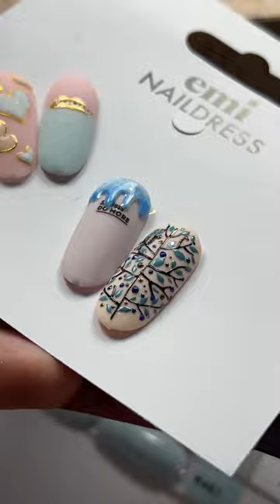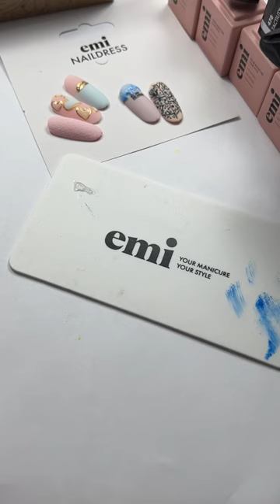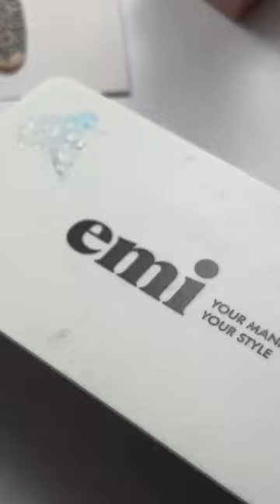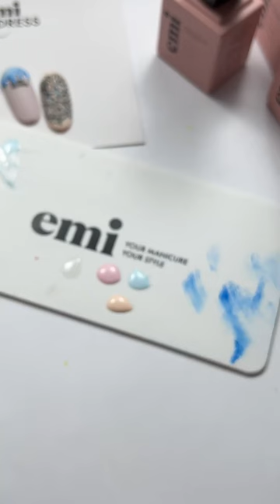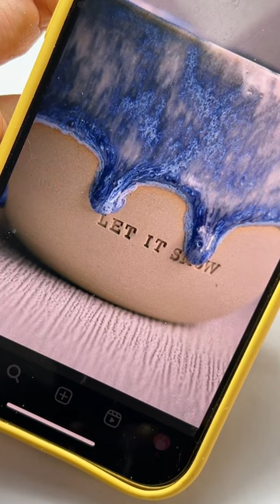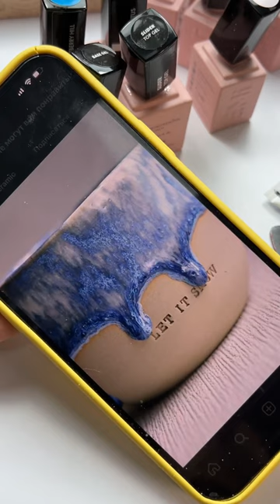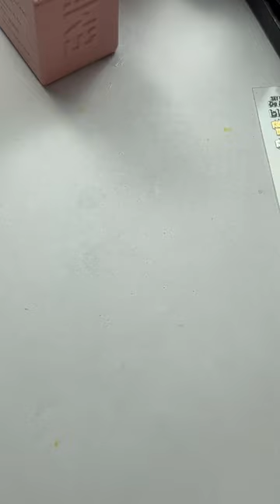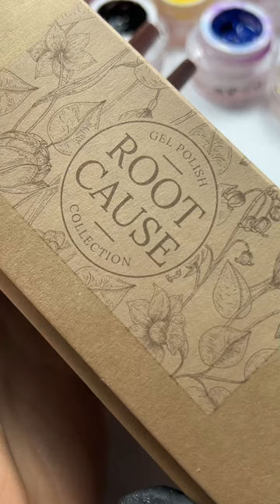«Обзор новой коллекции гель-лаков Root Cause. Мастер-класс Екатерины Мирошниченко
В эфире презентация новой коллекции гель-лаков Root Cause с нежными пастельными оттенками.

Нежная и чувственная коллекция для дизайна ногтей в удобной для хранения коробочке. Выбеленные оттенки, вдохновленные трендом на total white в коллекциях модных дизайнеров сезонов 2024.

Разобрали дизайны с использование оттенков Root Cause с бархатным песком, гелем для декораций Multiple design gel, Gemty Clear и Empasta.
Создали нежные дизайны, дизайны с керамикой и дизайне в стиле примитивизм. Смотрите в эфире!

Для мастер-класса использовались:

Набор гель-лаков Root Cause, 9 мл – coming soon
E.MiLac RC Cкромность №480, 9 мл – coming soon
E.MiLac RC Пало Санто №479, 9 мл – coming soon
E.MiLac RC Ясность сознания №481, 9 мл – coming soon
E.MiLac RC Тактильность №478, 9 мл – coming soon
E.MiLac RC Созерцание №477, 9 мл – coming soon
E.MiLac RC Экрю №476, 9 мл – coming soon
Фольга глянцевая Желтое золото 1,5 м – сейчас со скидкой 80 руб.
Gemty Clear, 5 мл – стоимость 650 руб.
E.MiLac OT Черничный холм №336, 9 мл – стоимость 770 руб.
E.MiLac Белый лотос №001, 9 мл – стоимость 770 руб.
E.MiLac Base gel, 9 мл – стоимость 750 руб.
E.MiLac Velvet Top Gel, 9 мл – стоимость 1050 руб.
Набор EMPASTA 10 цветов 3,5 – стоимость 4800 руб.